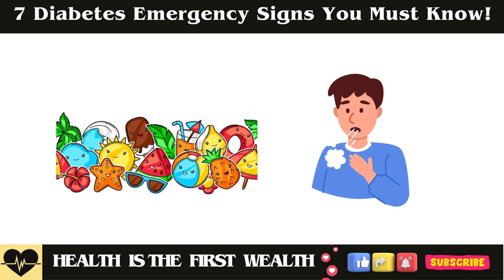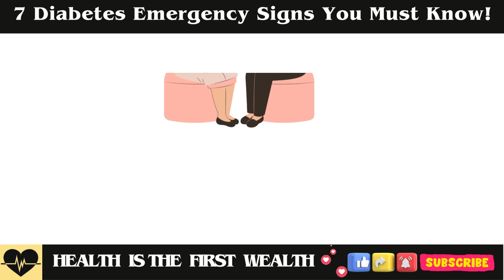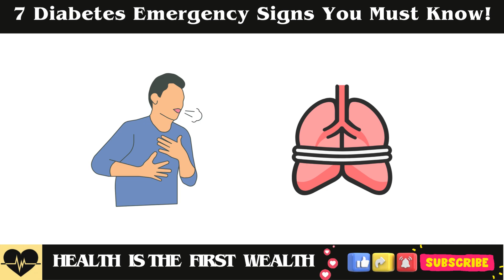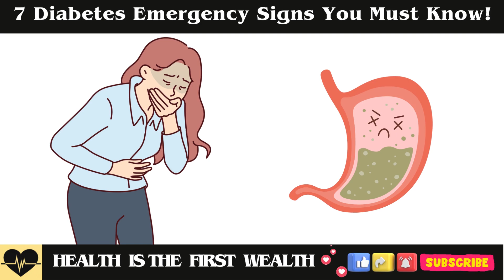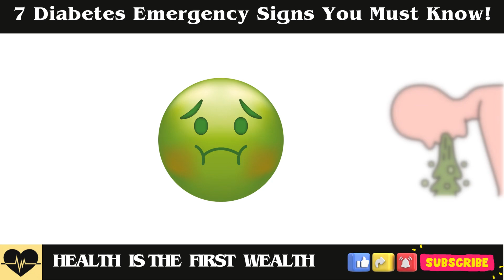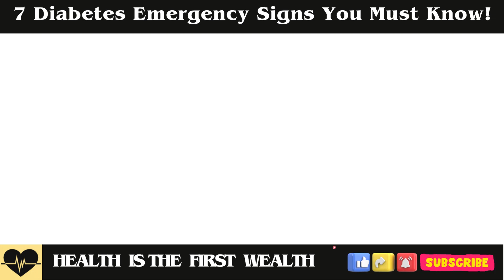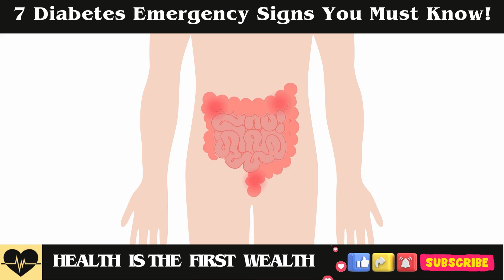7 Diabetes Emergency Signs You Must Know!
Diabetes, a widespread condition impacting millions globally, often exhibits subtle indicators that require attention. However, certain urgent signs can suggest a potentially life-threatening situation. Recognizing these can be the difference between quick, effective treatment and severe health consequences. Here are seven diabetes emergency signs that everyone, whether diagnosed with the condition or not, should be aware of.